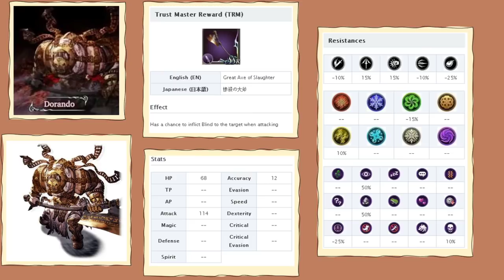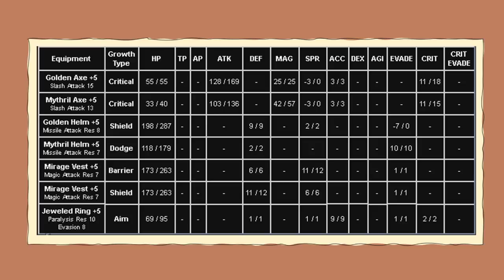FFBE WoTV: Upcoming Banner DORANDO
Hey Everyone!

Hope your all having a fantastic Monday morning :D It is my day off so I made this video ahead of time. My husband and I are probably sound asleep before I wake up and make us breakfast date! Hope you guys are all doing well. Please be sure to drop a comment and I will try to get back to you guys on Tuesdays ^^

If you'd like to support me, here are some ways!
[Amazon Wish List]
[Amazon Dog Wish List]

FFBE WoTV Resources
[Amazon Wish List]
Unit Information:
Equipment Information:
WoTV-Calc.com
Altema JP information:
ATK vs. Slash ATK

CT Explained (From Alchemist Code its almost the same from Vicarious EXP)